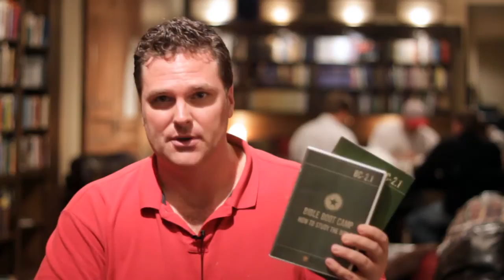Studying the Bible: How to study the Bible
C. Michael Patton, Th.M. Founder/President of Credo House Ministries discusses the question, "How to Study the Bible?" in just 3 minutes.